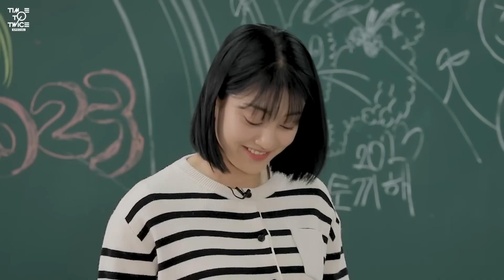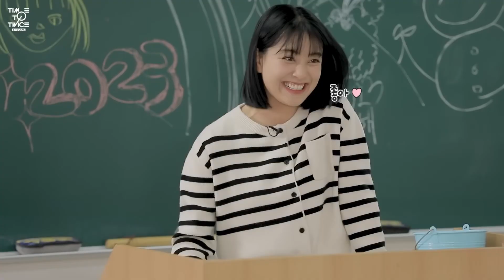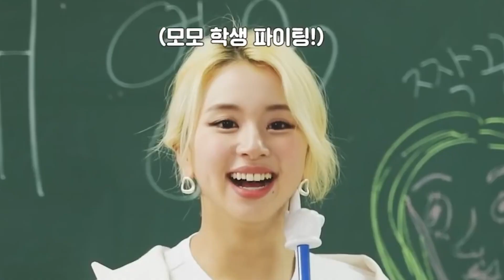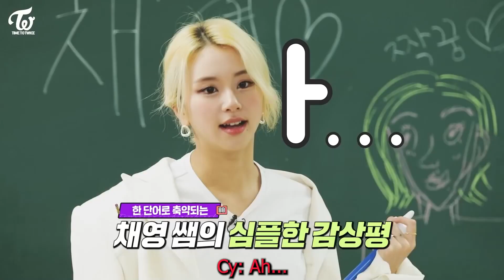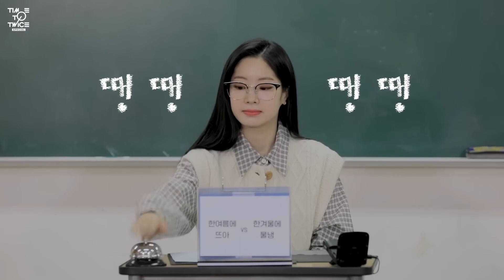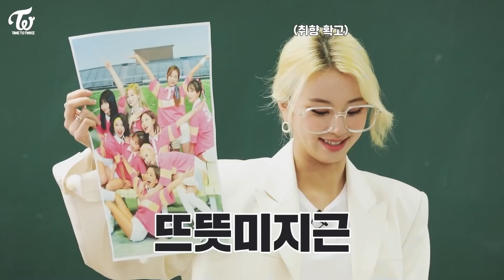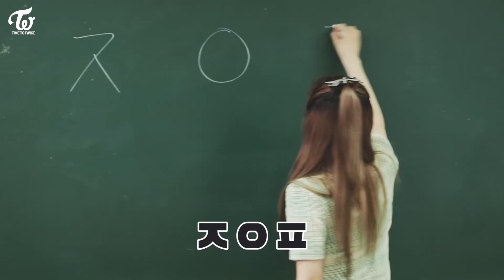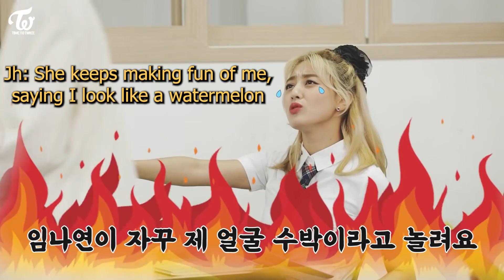TWICE Funny Compilation #15 TDOONG Highschool Season 1-3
Caption guide:
Nayeon: Ny ( Sky blue )
Jeongyeon: Jy ( Yellow-green )
Momo: Mm ( Pink )
Sana: Sn ( Purple )
Jihyo: Jh ( Apricot )
Mina: Mn ( Mint )
Dahyun: Dh ( White )
Chaeyoung: Cy ( Red )
Tzuyu: Ty ( Blue )